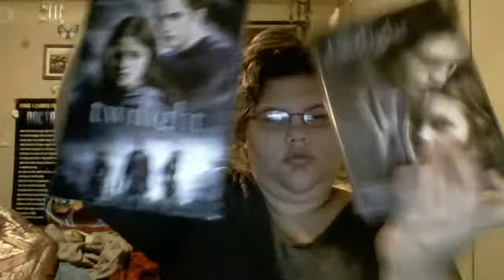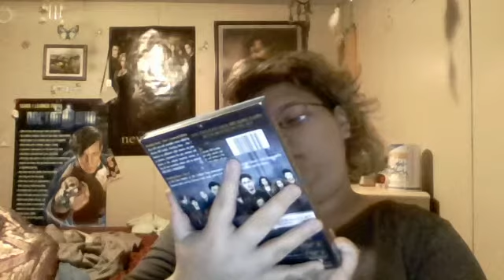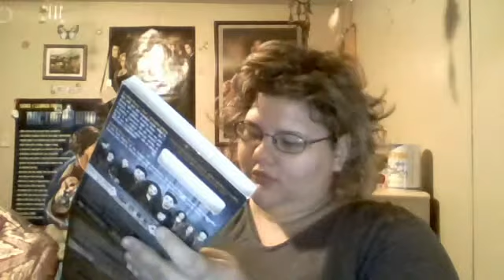Twlight saga movies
Just showing off my collection  with a mini rant at the end